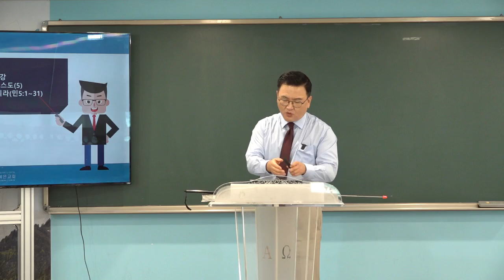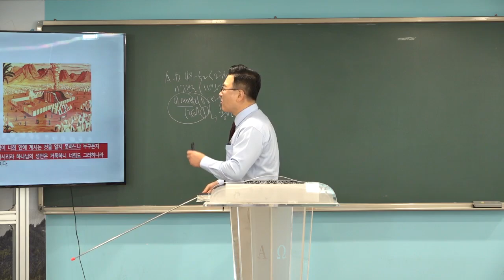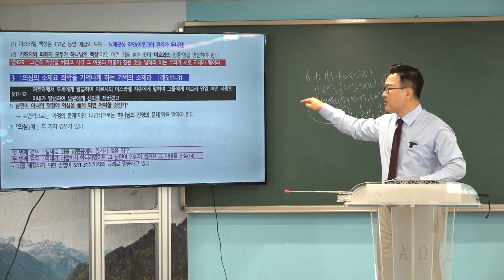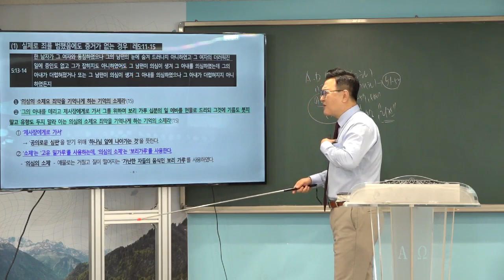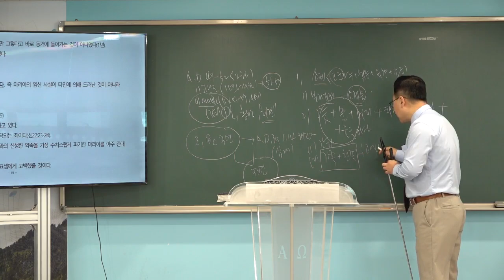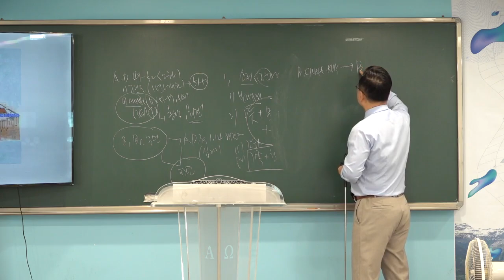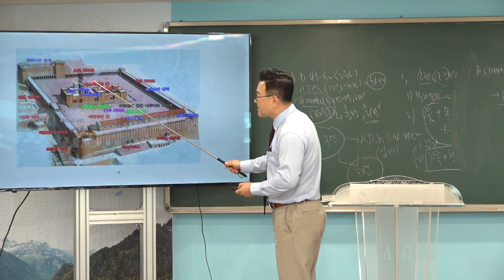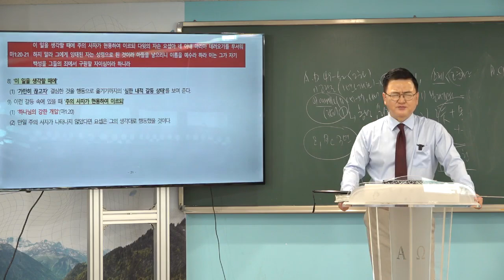[예원교회] 2022 훈련반 4기- 성경반(8)- 민수기 속에 나타난 그리스도(5) -내가 그 진영 가운데에 거하느니라(민5장)- 김현길 목사-2022.9.8.